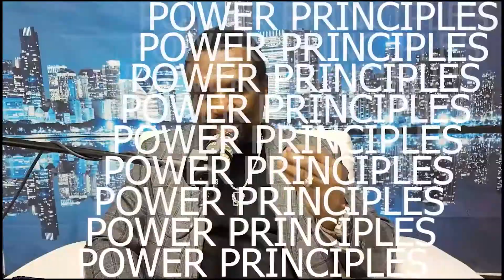Key - Kingdom Change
Join Dr. Brown as he explores Kingdom Keys, Life Laws, and Power Principles!